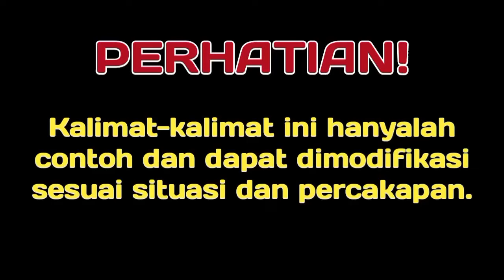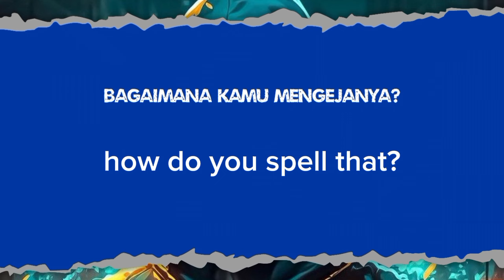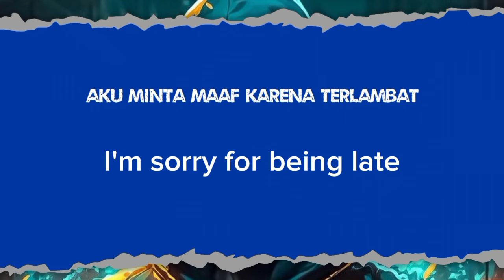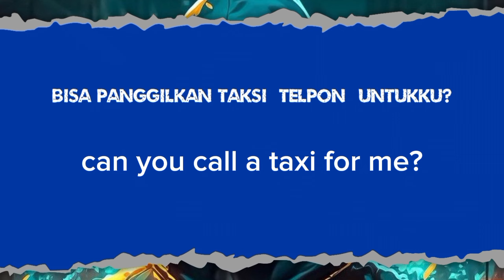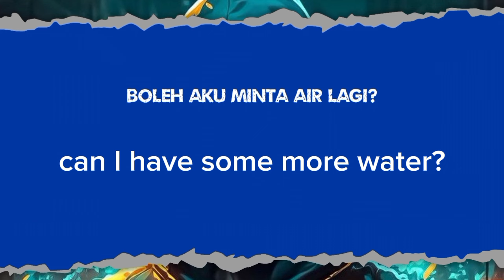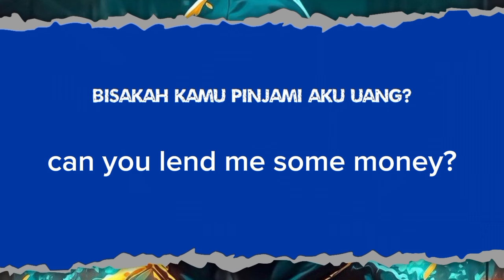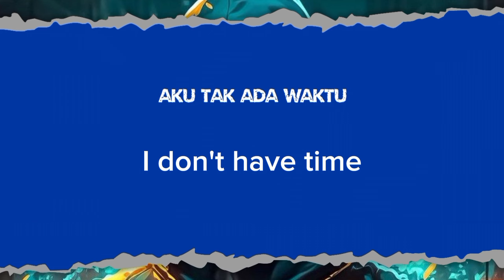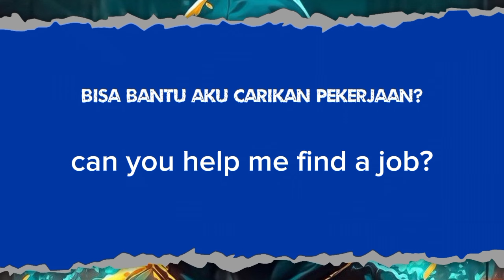KALIMAT DI KESEHARIAN KITA - SERING DIDENGAR || KALIMAT PERCAKAPAN BAHASA INGGRIS PEMULA